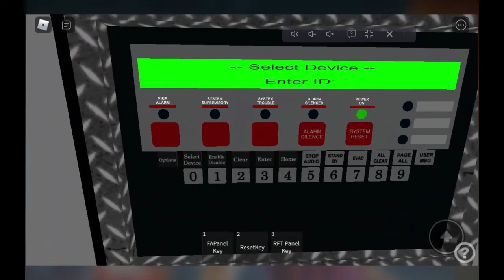Roblox notifier fire alarm test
Nintendo switch Friend code: SW-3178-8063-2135 Twitch Profile
Class code: cxe3ufs link to google classroom discord server
My Other Server: Minecraft Server My Discord Server my minecraft server Nintendo switch Friend code: SW-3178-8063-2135 Twitch Profile discord server Goodbye YouTube. My Kahoot My Friends Kahoot Goodbye YouTube. link to blooket 1v1.lol My channel My Profile Tubers93's Profile TotallyNotO1Galt's Profile Subscribe or Unsubscribe to my secret channel Subscribe or Unsubscribe to my other channel